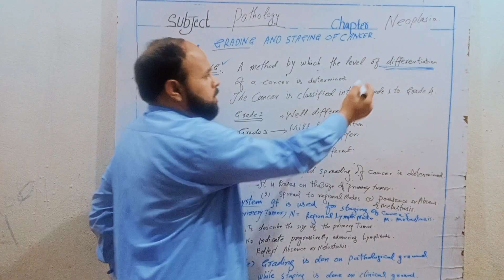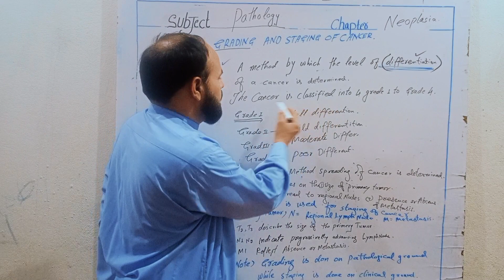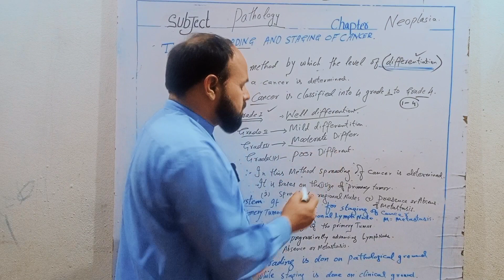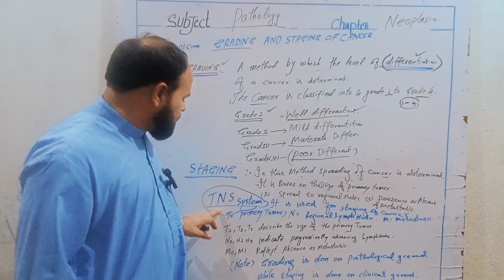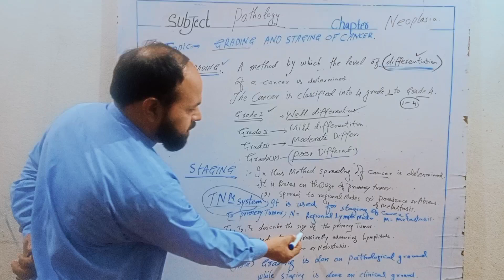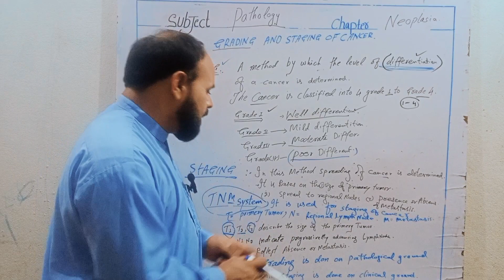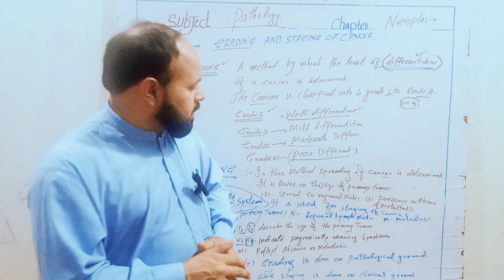what is Grading and staging of cancer?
gradding of cancer
staging of cancer